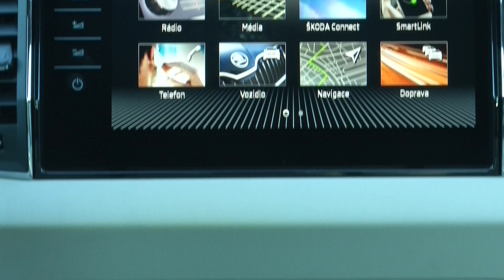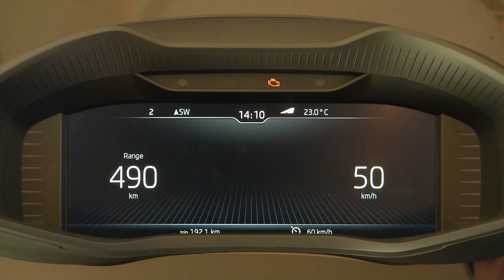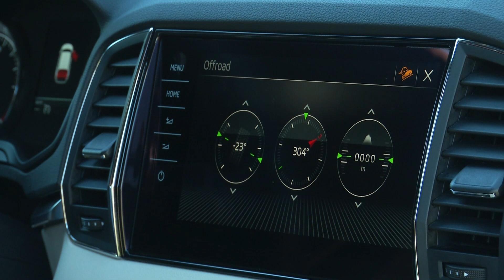ŠKODA KAROQ - PRVÁ JAZDA